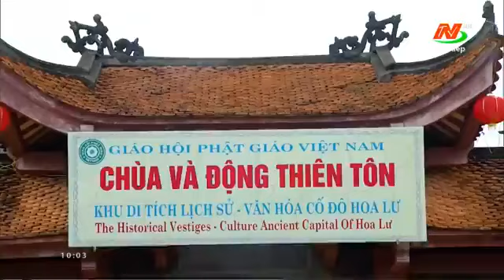Lễ hội Tràng An Ninh Bình 2018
Khai mạc Lễ hội Tràng An năm 2018 với chủ đề "Tràng An kết nối di sản"
Vào buổi sáng ngày 29/4 (tức ngày 14/3 năm Mậu Tuất), tại Khu Du lịch sinh thái Tràng An, tỉnh Ninh Bình, Lễ hội Tràng An năm 2018 với chủ đề "Tràng An kết nối di sản" đã chính thức khai mạc. Thủ tướng Chính phủ Nguyễn Xuân Phúc đã đến dự và đánh trống khai mạc Lễ hội.
Cùng dự có đồng chí Mai Tiến Dũng, UVBCH TW Đảng, Bộ trưởng, Chủ nhiệm Văn phòng Chính phủ; đồng chí Nguyễn Thị Thanh, UVBCH TW Đảng, Bí thư Tỉnh ủy, Trưởng Đoàn ĐBQH tỉnh; đồng chí Phạm Minh Tuyên, nguyên UVBCH TW Đảng, nguyên Bí thư Tỉnh ủy, nguyên Trưởng Đoàn ĐBQH tỉnh; đồng chí Đinh Văn Điến, Phó Bí thư Tỉnh ủy, Chủ tịch UBND tỉnh; đại biểu Văn phòng Chính phủ; các đồng chí trong Ban Thường vụ Tỉnh ủy; các đồng chí lãnh đạo tỉnh bạn; các đồng chí  lãnh đạo, nguyên lãnh đạo tỉnh qua các thời kỳ; các Sở, ban ngành, đoàn thể, các huyện, thành phố của tỉnh; đại biểu Đại sứ quán, các Đoàn Nghệ thuật các nước trong khu vực ASEAN; đại biểu các chức sắc tôn giáo và đông đảo nhân dân địa phương, du khách thập phương.

 Phát biểu khai mạc tại Lễ hội, đồng chí Tống Quang Thìn, UVBTV Tỉnh ủy, Phó Chủ tịch UBND tỉnh nhấn mạnh về ý nghĩa lịch sử, văn hóa và vai trò quan trọng của Quần thể Danh thắng Tràng An; không chỉ là di sản hội tụ những giá trị đặc sắc về văn hóa và thiên nhiên trên phạm vi toàn cầu mà còn là điểm giao thoa giữa quá khứ và hiện tại, giữa lịch sử và văn hóa, giữa thiên nhiên và con người – nơi đây chứa đựng những nét vàng son của lịch sử và truyền thống dân tộc được cha ông ta lưu truyền từ ngàn đời nay.

Lễ hội được tổ chức hàng năm vào tháng 3 âm lịch với điểm đặc biệt là nghi thức rước nước, rước kiệu và rồng trên sông nhằm thể hiện đạo lý “uống nước nhớ nguồn”, tỏ lòng tri ân Đức Thánh Quý Minh Đại Vương, người có công giữ yên bờ cõi, bảo vệ giang sơn.

Theo truyền thuyết dân gian, Ngài là một trong 3 anh em, 3 vị tướng đã được phong Thánh là Đức Thánh Tản Viên, Đức Thánh Cao Sơn, Đức Thánh Quý Minh có công trấn ải Sơn Nam, bảo vệ đất nước thời vua Hùng Duệ Vương. Ngài là một “thượng đẳng thần” được các triều vua ban chiếu sắc phong, nhân dân khắp nơi thờ phụng, bách gia trăm họ một lòng thành kính.

Với chủ đề "Tràng An kết nối di sản", Lễ hội năm nay gồm chuỗi các hoạt động sân khấu hóa của không gian cổ xưa và các tiết mục, các loại hình âm nhạc đặc sắc đến từ các vùng miền khác nhau trên cả nước. Điểm nhấn nổi bật của Lễ hội là có sự tham gia của các Đoàn nghệ thuật đến từ nước bạn trong khu vực Asean. Lễ hội trải qua hành trình trên sông nước tuyến 3 Tràng An, qua các hang động với trầm tích độc đáo: hang Mây dài hơn 1km,  hang Vạng,  hang Đại La,  hang Vân với những nhũ đá lung linh được tạo nên qua hàng nghìn năm kiến tạo địa chất, và các điểm di tích lịch sử đền Trình,  đền  suối Tiên, phim trường King Koong, hành cung Vũ Lâm...
Trong suốt hành trình rước kiệu về với đền Trần, những nghi lễ được thực hiện bằng sự thành kính, tôn nghiêm để cầu mong cho một năm mưa thuận gió hòa, quốc thái dân an. Đền Trần là nơi thờ Đức Thánh Quý Minh Đại Vương từ lâu đã nổi tiếng linh thiêng khắp xa gần. Đền được vua Đinh Tiên Hoàng xây dựng vào thế kỷ thứ X với mong muốn mượn uy danh của Thánh Đế trấn trạch theo 4 hướng Đông-Tây-Nam-Bắc. Đây cũng từng là nơi vua Trần Thái Tông sau khi dẹp loạn giặc Mông xâm lược đã dời cõi tục vào cõi tu hành.
Lễ hội còn có sự tham gia của các đoàn nghệ thuật đến từ các nước trong khu vực ASEAN, Trung Quốc, Nhật Bản, Hàn Quốc. Các tiết mục mang đậm sắc màu văn hóa nghệ thuật của từng dân tộc sẽ được biểu diễn tại 10 sân khấu dựng trên các tuyến đường thủy trong Khu danh thắng Tràng An và kéo dài đến hết ngày 30/05.